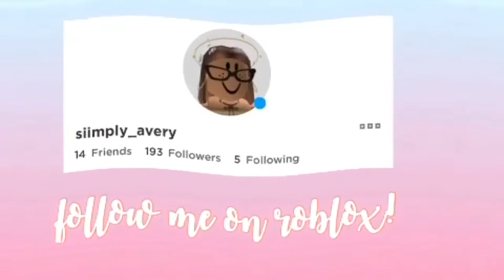Moving To Bloxburg! Episode 2 - gamingwithavery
｡.:*☆✧ open me ✧☆｡.:*

hello everyone it’s avery!✨🐚🦋

today is the second episode of a short series! I hope i will be able to be successful with finishing this series and making it entertaining for you! Please leave any ideas in the comments below 💓

-turn the video quality up to the highest for the best experience

- TUESDAY
- THURSDAY
- SATURDAY

-how did you make your intro?
I didn’t make it! A very kind person called avaxbella made it for me , her instagram is avaxbella.yt and her youtube channel is avaxbella !

i record with Windows free screen recorder (Windows + g)

- what do you use to edit your videos and thumbnails?                                                                                  i edit my videos with imovie and edit thumbnails with an app called PicMonkey.

unfortunately no as the max is 200 but we can follow each other if you like :)

- what music do you use?

unfortunately not as i have limited time and a lot of people ask me and it would be unfair!

｡.:*☆✧ ROBLOX LINKS ✧☆｡.:*
- roblox profile

｡.:*☆✧ SOCIALS ✧☆｡.:*
- instagram is currently the only other social media platform that I use for gamingwithavery

if you have any video ideas please comment them in the comment section below! 🌸

This channel and all of its videos are not “directed to children” within the meaning of Title 16 C.F.R. §312.2, and are not intended for children under 13 years of age. Gamingwithavery does not collect any information from children under 13 years of age and expressly denies permission to any third-party seeking to collect information from children under 13 years of age.